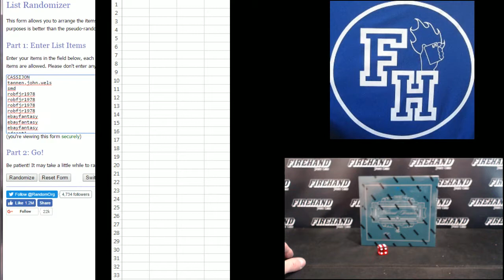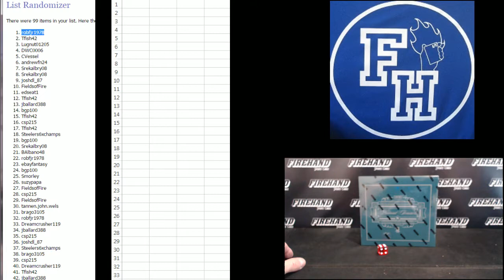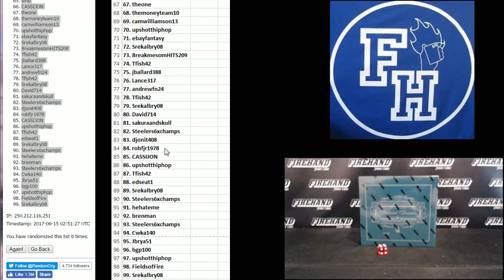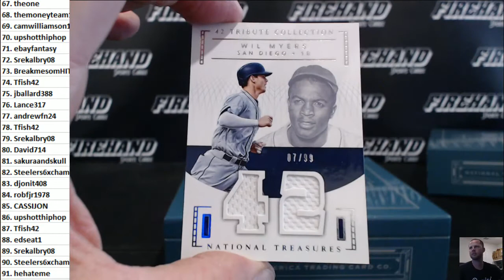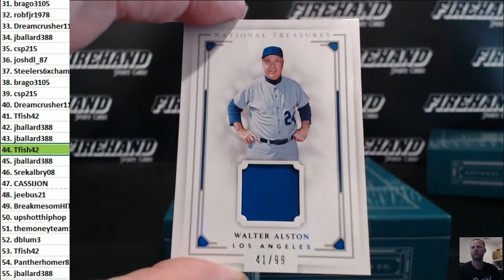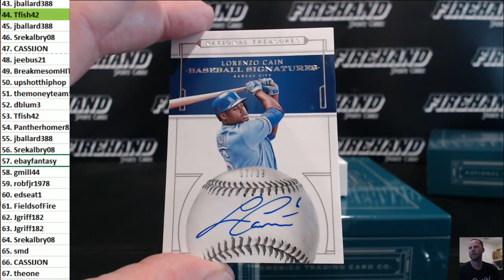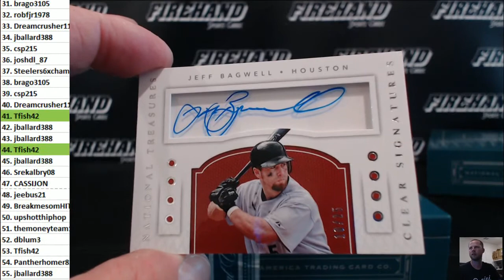2016 National Treasures Baseball Box Break Random Numbers #94 ~ 6/14/17